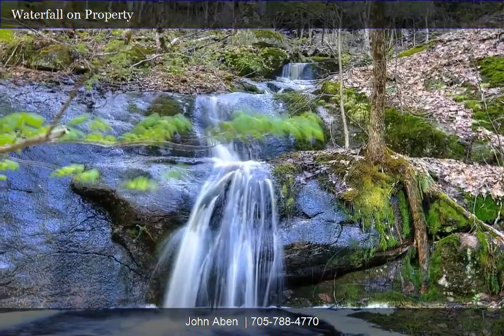SOLD! Quality Huntsville Home The Aben Team Video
Set in a serene, beautifully landscaped and private lot, this exceptionally well-built home with high-end features is an ideal family home. The value with this property is outstanding and leaves nothing to be desired: enjoy the heated in-ground saltwater pool; reclaimed elm hardwood floors; heated tile; deck and covered porch; 6 person hot tub; automatic generator covering entire house; oversized, heated double garage with separate 100 amp panel; built-in 8-zone sound system; intercom system; and, lighting control system. The main floor has an open flow from vaulted 20’ Great Room (open to sizable loft above) with granite fireplace to the maple and granite Kitchen, and to the 3-season screened porch. The lower level has 9’ ceilings, walkout, brand new carpet, expansive storage, ‘gym’, office, and large rec./media room. Boat docking facilities on Lake Vernon, located nearby, subject to availability. This home has it all – so could you.